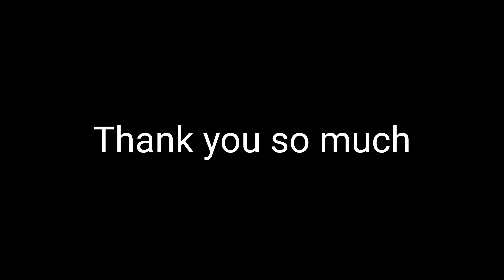second semester class started ✨️🌸/a Day in my life ✨️vlog